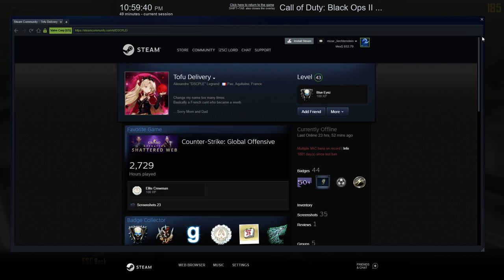COD: Black Ops II - Multiplayer (PC)